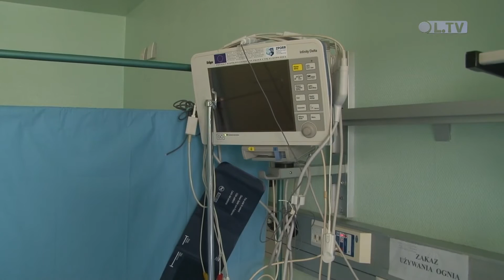3,5 mln za nadwykonania